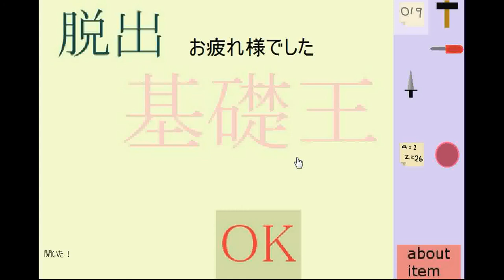Dassyut - Escape Game 1 - Basic Escape Walkthrough